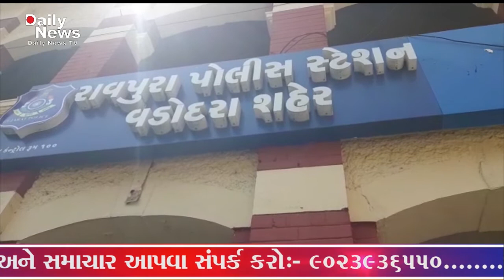૧૯/૦૪/૨૦૨૧ યુક્તિ મોદી રાવપુરા પોલીસ સ્ટેશનના સ્ટાફને ને અજમો કપૂર લવિંગ ના પાવડર નું વિતરણ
૧૯/૦૪/૨૦૨૧ યુક્તિ મોદી રાવપુરા પોલીસ સ્ટેશનના સ્ટાફને  ને અજમો કપૂર લવિંગ ના પાવડર નું વિતરણ